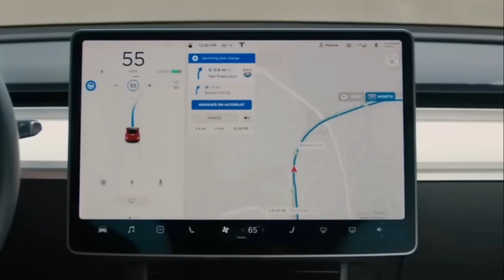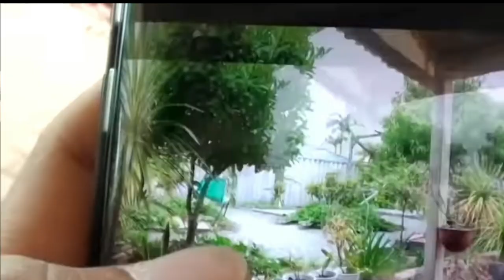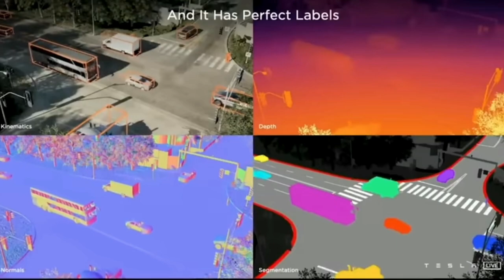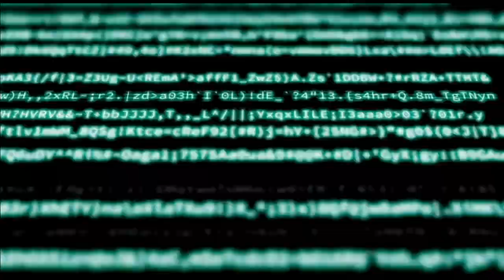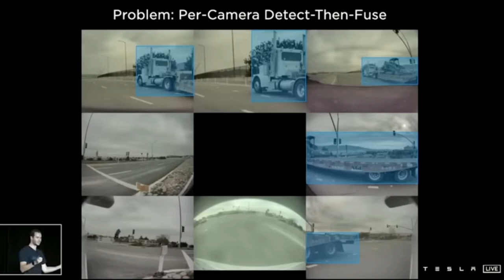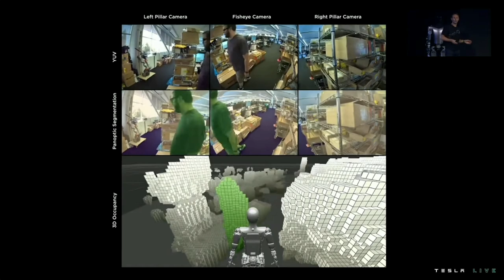Tesla Otonom Sürüş Nasıl Çalışıyor?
Tesla otonom sürüş teknolojisi belki de en iddialı yapay zeka teknolojisi. Dünyamızın geleceğini sadece ulaşım alanında değil, diğer pek çok alanda da etkileyecek bu müthiş teknoloji nasıl çalışıyor?